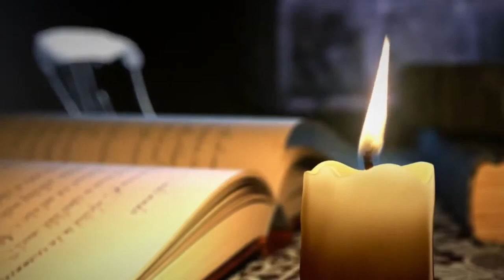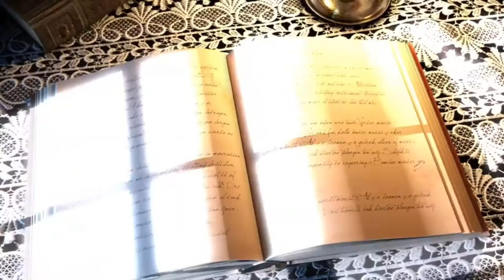Стихи... как много их вокруг. Автор Светлана Калугина-Мулик. Стихи.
Современная поэзия. Стихи Светланы Калугиной-Мулик.

Музыка в видеоролике: Андрей Бандера и Рада Рай - Ты лети моя душа (minus)